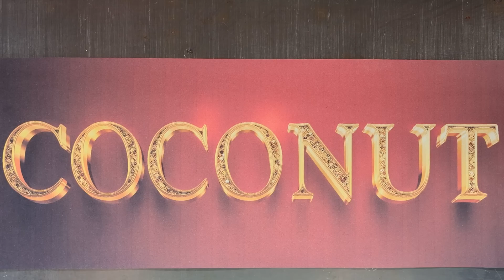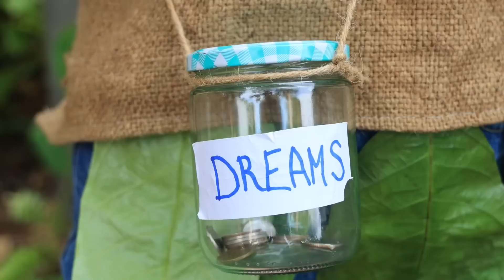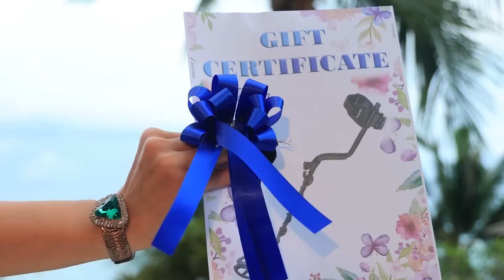백만장자 가족에게 입양됐어요!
어느날 조이가 거리를 뜨고 진짜 궁전으로 들어가게 됐어요. 삶이 나아진 것 같았지만, 아무리 착한 소녀라도 항상 싫어하는 사람은 존재하죠.